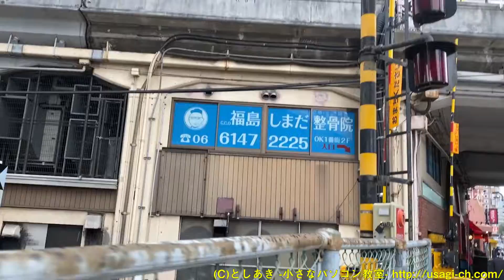上も下も電車がやってきた！福島駅の前の踏切にて。281系は全部ハローキティはるかになったんじゃないの？ノーマルはるかが来た・・・ #91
もちろんダイヤ改正後の撮影です！
まだノーマルはるか号って走っているんですね。
調べてみたら、3両のほうはまだノーマルな編成がいるようで。

今回は、上を走る大阪環状線の323系と下の梅田貨物線を走る281系 特急はるか号がほぼ同時にやってきました！

うさぎ放送局のメインチャンネル！

鉄道ショートムービーを毎日公開するチャンネル！

日常のつぶやき動画とサブ的な動画を公開するチャンネル！

歌いたかったら更新！（完全不定期）
Twitterでも鉄道動画を公開中！